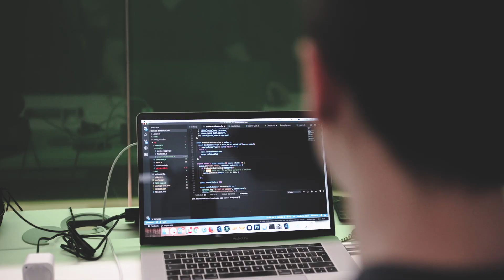This is London - Engineering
At BCG Digital Ventures, our Engineers don't just answer questions to existing problems, they invent the question to be answered. DV's Engineers have the opportunity to build real products--products that have a direct impact on the world around them-- and put them in front of customers at rapid pace.